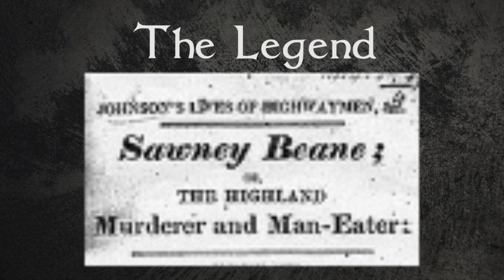The Gruesome and Horrific Legend of Sawney Bean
Welcome to Forgotten Lives! In today's episode, we are looking into the life of Sawney Bean a scottish cannibal and killer that lived in the 1600's according to scottish legend!